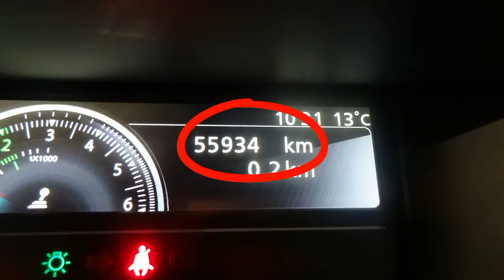GRAND SCENIC ZEN ENERGY DCI 110CV ECO2 7PL 55895